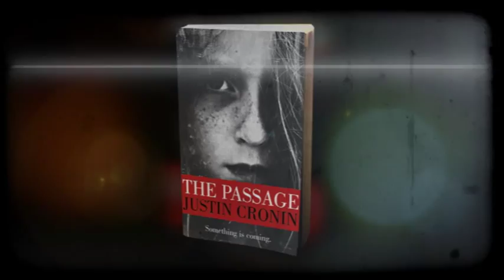The Passage Episode 4: Blizzards and Bonds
The fourth of a series of videos in which author, Justin Cronin visits some of the key locations of his bestselling book The Passage.

After braving a terrifying blizzard Justin reaches Colorado, where the book begins and ends, to discuss the source of his vampire scourge and the origins of central character Amy. (Contains minor spoilers)